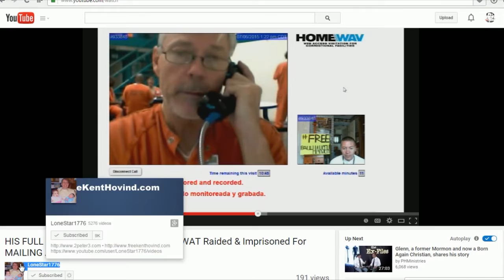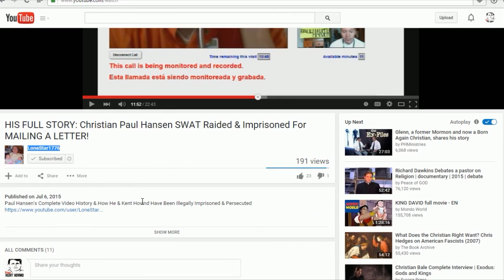Paul Hansen Update and Moving Forward